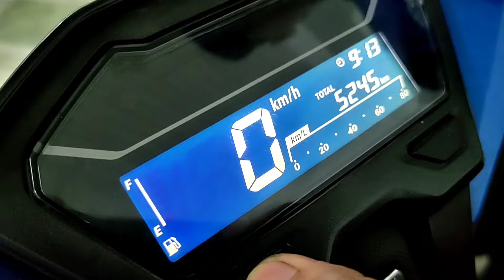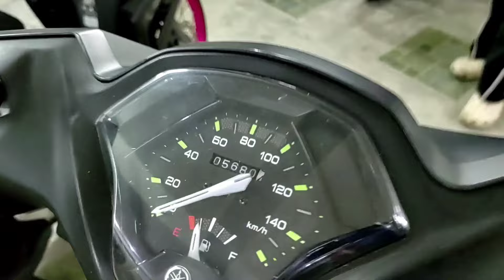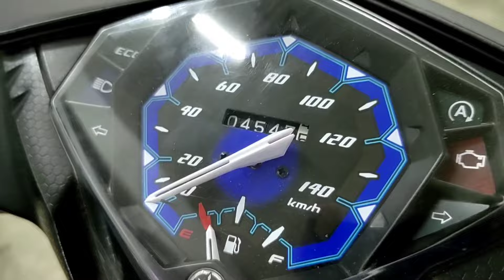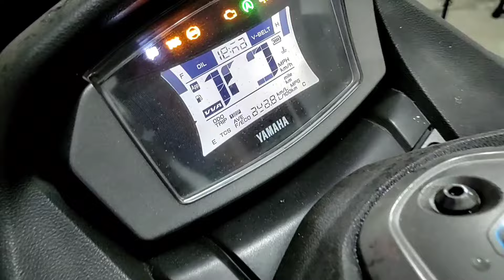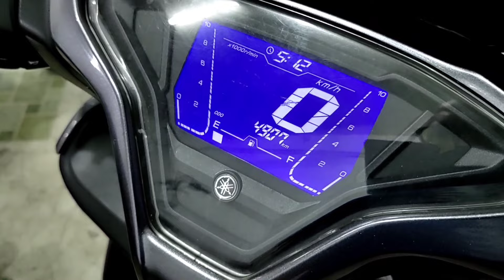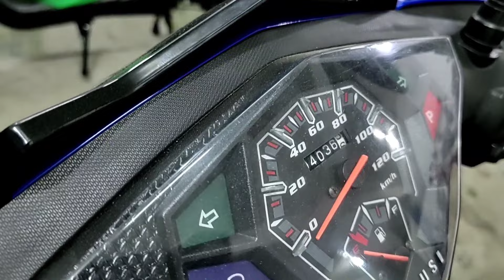P17k may Motor ka na! | Repo Serye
Watch in HD

Grabe mga units ngayon dito!  May tag P17k at tag P19k!  May mga Aerox din, Nmax, Raider at marami pang iba!

Follow them Facebook/Tiktok page: Moto Tiangge PH
Location: RCT Building, Gov Halili Avenue, Bagbaguin Sta Maria (Waze/Maps: Moto Tiangge PH)